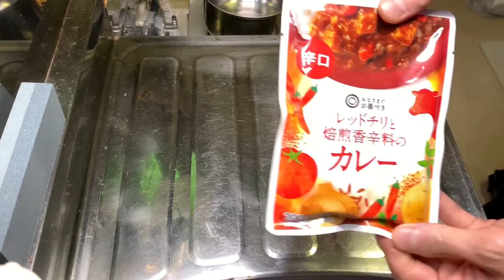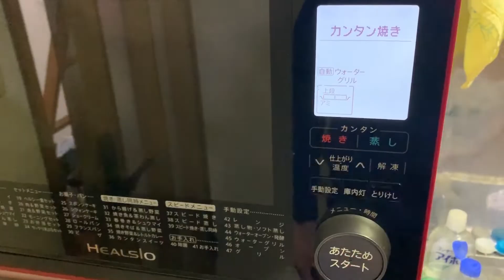「レトルトカレーをアレンジ！」の巻（第137話）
クラシック大好き芸人の秀作です。
2020年の目標はウィーンでベートーヴェンのお墓参りをする！
動画では、そのための貯金生活や仕事の舞台裏などをお届け。
芸人という職業だから出会える「おもしろスポット」や「スゴい人」をご紹介できたら！
「うちの店に撮影に来てよ」なんてご依頼も大歓迎です！！(Twitterでリプライ下さい)

★実はしれっとメルカリでしゅーちゅーぶ缶バッジ売ってます